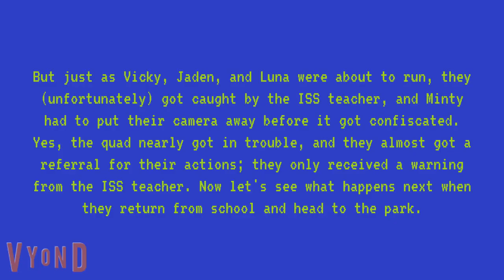Ding-Dong Ditching at High School *ALMOST GOT A REFERRAL*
BOOM! After days and days of creation, the video featuring me, Jaden, and Luna is finally complete! Hope you guys enjoy it, and it's also the first vid featuring my non-binary dragocorn, Minty Clover!

Oh, and I'm also planning on doing a future rant on a former friend of ours in Vyond, AbhinavTheNewYorkVyonder2K4. If you guys want to be featured in it, let me know. The decision will be made when I choose the best one.

Note: This video is based on some videos I've seen featuring YouTubers doing this at school. Wanted to make this vid an inspiration cuz ye.